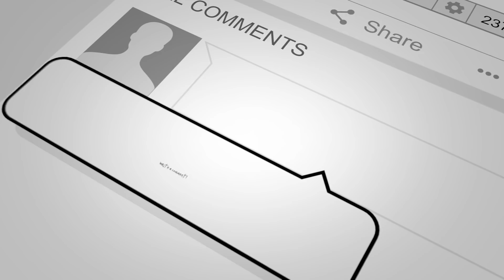Introducing organic Moringa powder in kalaguragampa website/ chall Mirapa kayalu/ Munaga aaku.